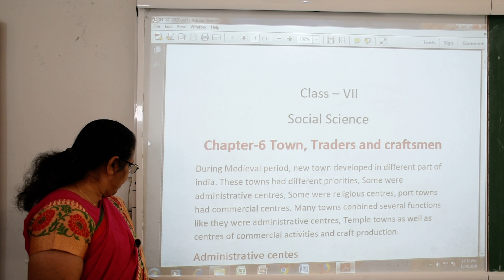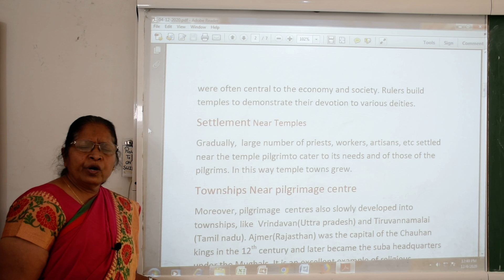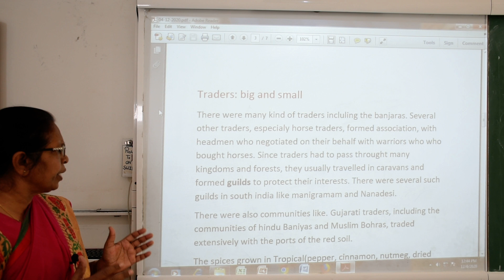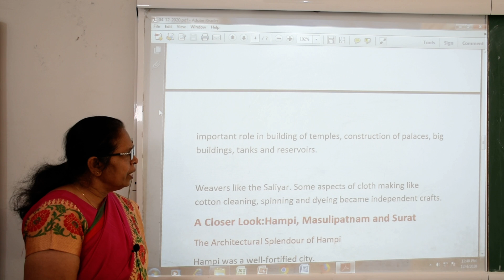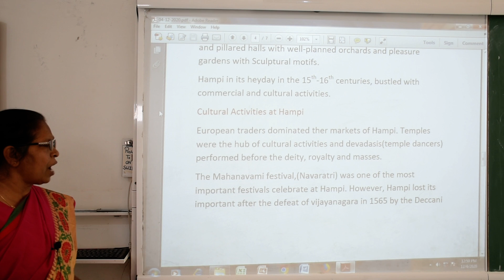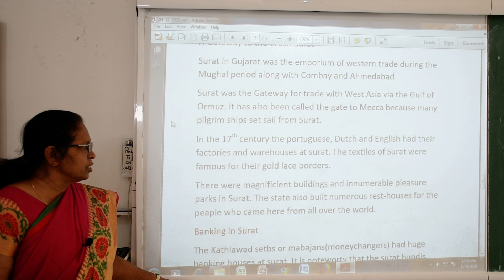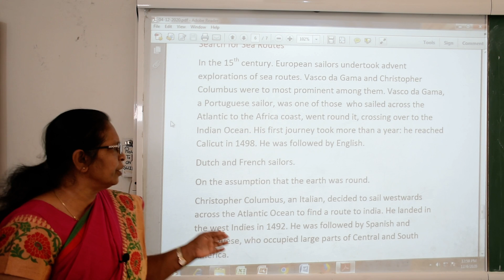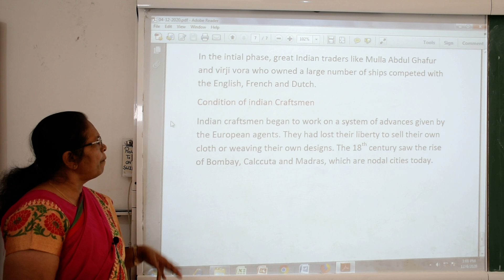Class 7th Social Science (Video No.19)